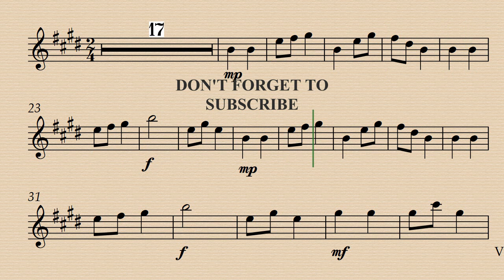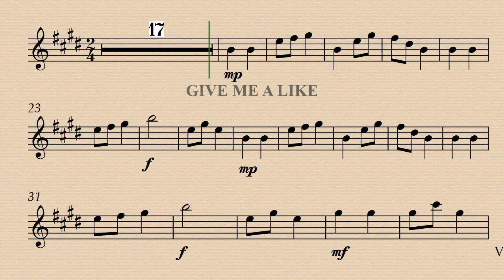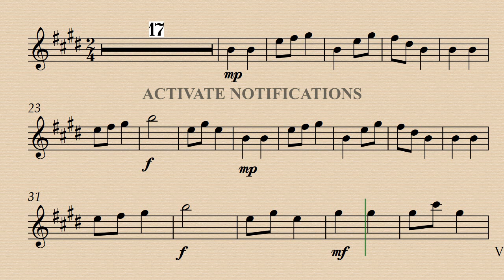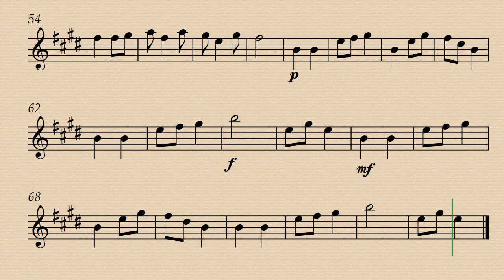March from William Tell (short and simplified version) - Gioachino Rossini - Demo & Backing Track.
Demo 00:00 - Minus Flute 01:32